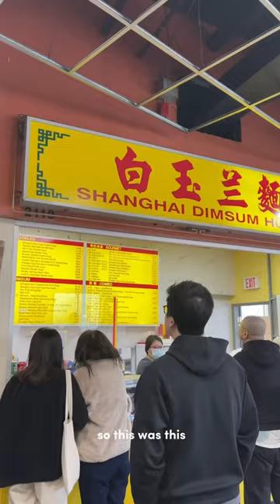Crystal Mall Food Court